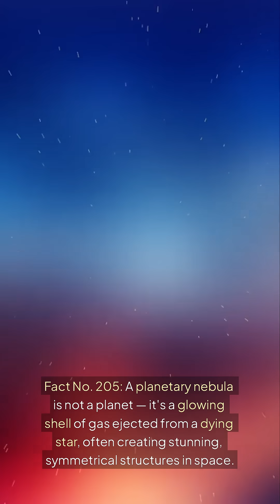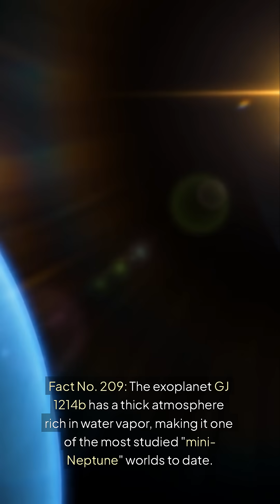Here are Fact No 201 210 Space Astronomy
🌌 Space & Astronomy – Fact No. 201 to 210: Cosmic Giants, Distant Discoveries & Planetary Wonders 🌠🚀
🕳️ Fact 201: Cosmic voids—immense regions of space between galaxy filaments—can span hundreds of millions of light-years and are nearly completely empty.

🌑 Fact 202: The lunar farside has a thicker crust and more craters than the nearside, possibly due to early Moon heat flow asymmetries.

🌊 Fact 203: Baryon acoustic oscillations (BAO) are ancient ripples from sound waves in the early universe—seen today in the distribution of galaxies.

🌋 Fact 204: Venus holds the crown for volcanic activity, boasting 1,600+ major volcanoes mapped across its surface.

🌈 Fact 205: A planetary nebula isn’t a planet—it’s the glowing shell of gas from a dying star, forming breathtaking, symmetric patterns.

🪨 Fact 206: Some asteroids are “rubble piles”—loose collections of rocks bound by gravity—and can reshape due to rapid spinning.

🌡️ Fact 207: The Yarkovsky effect causes asteroids to drift over time from uneven heating and cooling, subtly changing their orbits.

🌟 Fact 208: The star Earendel, spotted by the James Webb Space Telescope, is the most distant star ever seen—a whopping 12.9 billion light-years away.

🪐 Fact 209: GJ 1214b, a "mini-Neptune", has a thick, water-rich atmosphere—making it one of the most intensely studied exoplanets.

💥 Fact 210: A tidal disruption event occurs when a star is torn apart by a black hole’s gravity, unleashing blinding radiation across the universe.